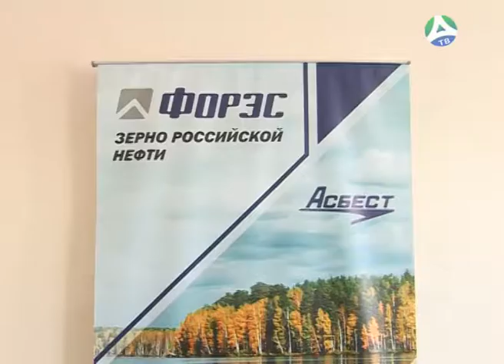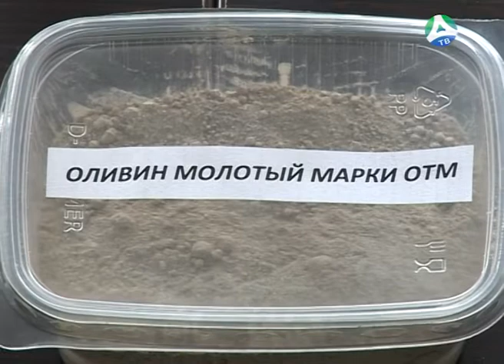02 08 2018 Представители общественности посетили "ФОРЭС"